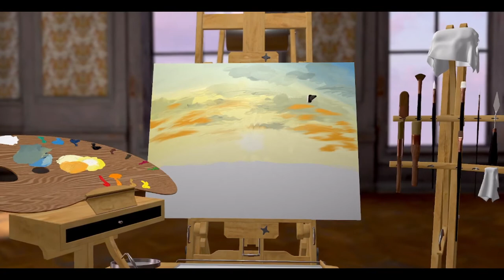Cheapest way to learn OIL PAINTING - unlock the BOB ROSS in you with painting in VR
Free Canvas, Free thinner, Free oil paints, Free paint brushes, Free painting room. How can I say no to Vermillion who gives me the chance to learn oil painting in VR? The amount of ways you can adjust things in this VR environment is sufficient enough for you to be comfortable and unlock your creative potential. Watch my first ever oil painting of "The Beach"